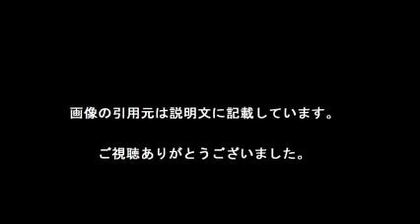市川由衣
【引用元画像】
00:00:00.00 → ・市川由衣オフィシャルブログ powered by アメブロ

00:00:06.67 → ・市川由衣オフィシャルサイト

00:00:13.33 → ・市川由衣(@yui_ick) ? Instagram photos and videos

00:00:20.00 → ・市川由衣、戸次重幸とのアツアツ新婚生活語る - 洗濯の"変わった"ルールも

00:00:26.67 → ・TEAMNACS戸次重幸＆市川由衣が電撃婚 交際1年2ヶ月「小さな幸せを ...

00:00:33.33 → ・市川由衣さんと石原さとみさんはどこでどう差がついてしまったのか - それ ...

00:00:40.00 → ・市川由衣 第1子妊娠を発表(2016年4月8日(金)掲載) - Yahoo!ニュース

00:00:46.67 → ・市川由衣の「海を感じる時」が大胆すぎる！初の濡れ場シーン - NAVER ...

00:00:53.33 → ・市川由衣が妊娠5カ月「喜びにあふれています」 - 芸能 : 日刊スポーツ

00:01:00.00 → ・市川由衣が電撃婚！ 戸次重幸と12歳差、昨夏ドラマ共演がきっかけ（1 ...

00:01:06.67 → ・道産子はわかる！？市川由衣と入籍の戸次重幸が大泉洋と同じく地味婚 ...

00:01:13.33 → ・市川由衣、戸次重幸と12歳差婚！ドラマ共演 交際1年2カ月で ...

00:01:20.00 → ・市川由衣、戸次重幸と12歳差婚！ドラマ共演 交際1年2カ月で ^| ガールズ ...

00:01:26.67 → ・市川由衣が妊娠「喜びにあふれています」今秋出産予定 （スポーツ報知 ...

00:01:33.33 → ・市川由衣が第1子を妊娠 現在5カ月に入ったところで今秋出産予定 ...

00:01:40.00 → ・市川由衣主演 映画「海を感じる時」予告篇 - YouTube

00:01:46.67 → ・恋仲で市川由衣の元彼氏は福士蒼汰！本当の熱愛の噂の相手もスゴイ ...

市川由衣 旦那
市川由衣 恋仲
市川由衣 戸次重幸
市川由衣 ドラマ
市川由衣 写真集
市川由衣 髪型
市川由衣 結婚 相手
市川由衣 池松壮亮
市川由衣 h2